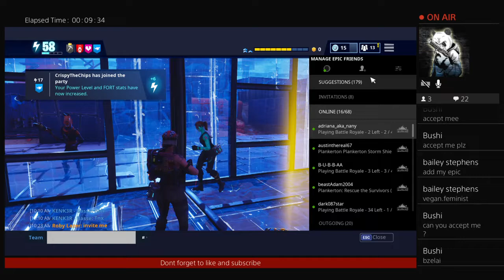SUPER BIG GIVEAWAY SAVE THE WORLD!! MAKE SURE TO LIKE